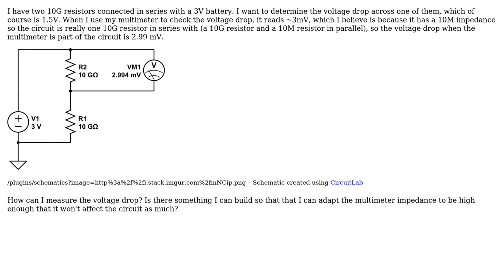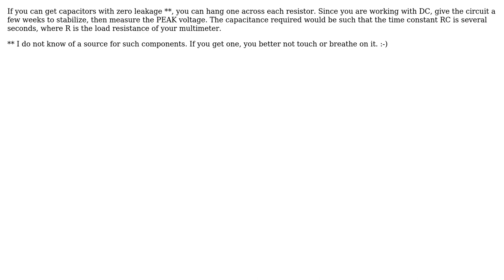Electronics: Determine voltage drop over 10G resistors with cheap multimeter (4 Solutions!!)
Electronics: Determine voltage drop over 10G resistors with cheap multimeter

With thanks & praise to God, and with thanks to the many people who have made this project possible! | Content (except music & images) licensed under CC BY-SA | Music | Images & others | With thanks to user richard1941 user Peter Green user John Smith user Dave Tweed user BobT user analogsystemsrf and the Stack Exchange Network Trademarks are property of their respective owners. You are responsible for your own actions.